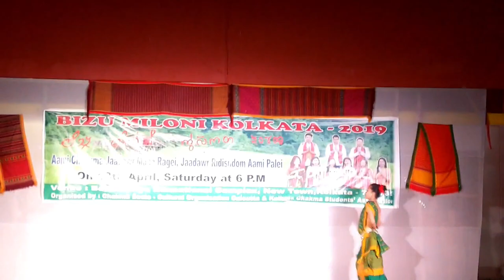KOLKATA BIZU MILONI 2019, Solo Dance Performance(CHAKMA BIJU FESTIVAL)